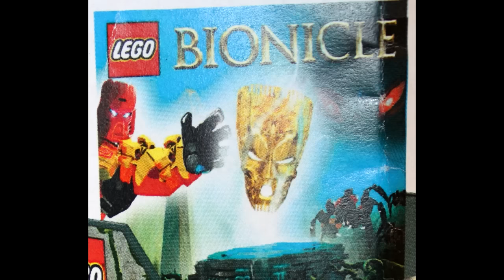CHANNEL NEWS: TTV No Longer Reporting on Lego Leaks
Check out TTV Talks about BIONICLE Leaks on Friday for a more in-depth discussion of this matter and some more insight into our logic!

In this very important video, Meso outlines TTV's new policy in regards to leaked Lego content and how it affects you. Please try to understand where you're coming from, and respect our decision to go forth with this new policy. Thank you for your kindness and support!

- The TTV Channel will no longer report on, discuss, or post leaked images that contain confidential markings
- Posting or linking to leaked images with confidential markings on the TTV Message Boards or our comments sections on both Vessel and YouTube is no longer permitted
- Discussion of leaked content, however, WILL continue to be allowed on both the TTV Message Boards and our comments section on both Vessel and YouTube
- Set names released via reputable sources, such as online shop sites, will be reported on, discussed, and allowed to be posted
- Images without confidential markings will also be reported on, discussed, and allowed to be posted
- Impressions from retailer catalogs will not be reported on or discussed on the TTV Channel, but is acceptable to be discussed on the TTV Message Boards or our comments sections
- Other assorted leaked information such as internal documentation, story details, or anything else will be handled on a case-by-case basis